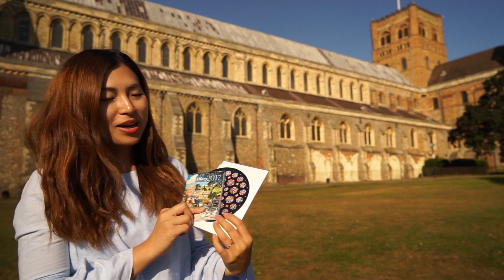[向日癸花海]倫敦Hitchin+St Albans一日遊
歡迎留言問問題呀:))